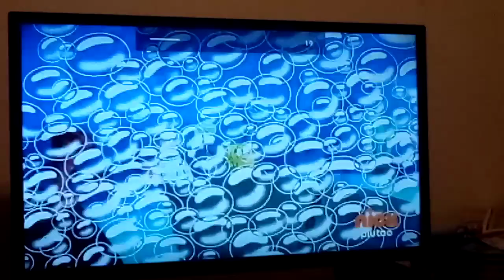He Invited His Friends For A Big Game Night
Patrick invites SpongeBob, Sandy and Squidward for a big game night at his house and the game board is awesome